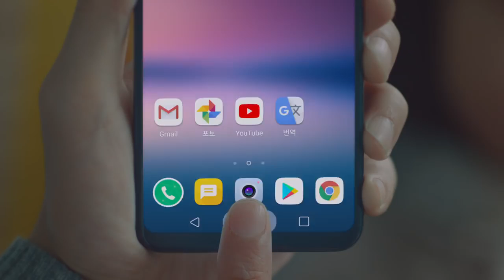2018 Google Assistant Photo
Agency: Innocean

Editor: Jiwook Go

Assistant Editor: Jaewon Kim